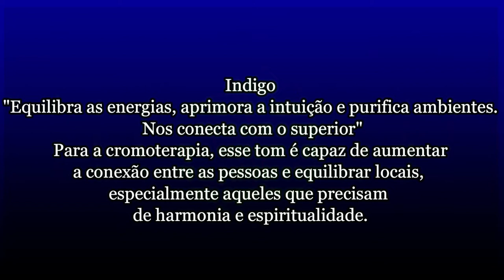Cromoterapia RELAX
Significado de cada cor na cromoterapia
Azul
É uma cor calmante. "Reduz a ansiedade, o estresse, elimina a dor e induz ao relaxamento e ao sono. É o tom do equilíbrio, da harmonia e da expansão espiritual. Tem efeito relaxante e analgésico. Atua no sistema nervoso, nos vasos sanguíneos e em todo o sistema muscular"
Índigo
Roxo
Laranja
Vermelho
Amarelo
Verde
Associada à paz, natureza, saúde e abundância, essa cor equilibra corpo e mente. Por auxiliar na imunidade e ter propriedades analgésicas, é bastante utilizada no tratamento de doenças, inclusive, podendo ser utilizada em ambientes hospitalares. Contudo, por ser fatigante, seu uso em excesso pode favorecer a depressão. A cromoterapia aconselha manter a cautela!
São opostos… Um é a ausência de cor (preto) e, o outro, é a soma de todas elas (branco). O preto normalmente remete à tristeza e luto, mas também à autoridade e luxo. "Um ambiente preto aumenta a capacidade de ação das outras cores, quando aplicadas simultaneamente". Já o branco remete à paz. "Está associado à ordem, estabilidade e harmonia"

Ho'oponopono
Eu sinto muito
Me perdoe
Eu te amo
Sou grato